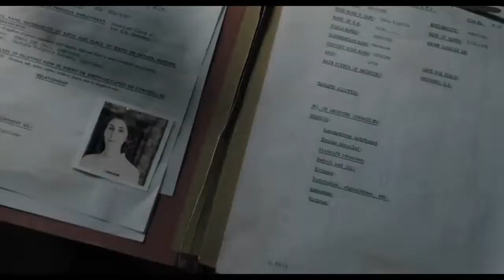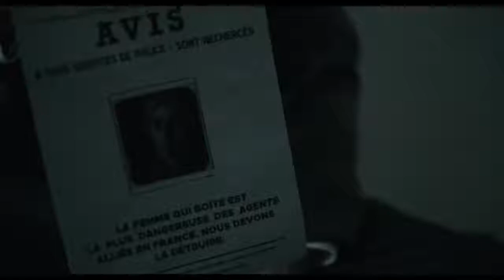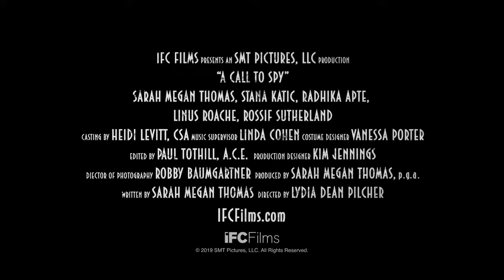A Call to Spy (2020) Official Trailer HD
In the beginning of WWII, with Britain becoming desperate, Churchill orders his new spy agency -- the Special Operations Executive (SOE) -- to recruit and train women as spies. Their daunting mission: conduct sabotage and build a resistance. SOE's "spymistress," Vera Atkins (Stana Katic), recruits two unusual candidates: Virginia Hall (Sarah Megan Thomas), an ambitious American with a wooden leg, and Noor Inayat Khan (Radhika Atpe), a Muslim pacifist. Together, these women help to undermine the Nazi regime in France, leaving an unmistakable legacy in their wake. Inspired by true stories.